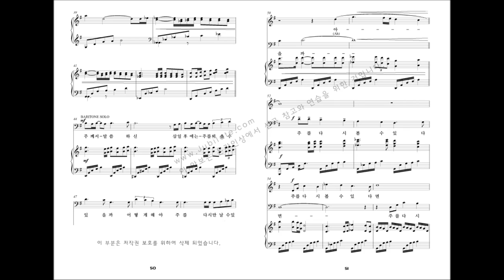[부활절 칸타타] 김미선 '기적(The Miracle)' 06.주를 다시 볼 수 있다면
이 칸타타는 이스라엘 백성들의 생생한 삶 그 자체이고, 그들의 찬양입니다.

메시아를 애타게 기다리던 절망과 한숨의 나날들.
그가 행하시는 기적을 직접 보면서 느낀 경이로움과 환희.
'왜 완전한 하나님이 분명한 그가 이 땅에서 이 일들을 이루시는 것일까?' 의아함 속에서,
결국 그분의 사랑이 답이었음을 깨달았을 때 가슴 깊이 먹먹해지던 감동들.

주가 선택하신 십자가 앞에서 아무것도 할 수 없었던 깊은 무력감과 상실감. 그분을 단 한번만 다시 볼 수 있다면 모든 것을 드릴 수 있을 것 같은 3일간의 간절한 기다림.

그리고 그 분의 부활앞에 온몸과 마음으로 전율한 승리의 기쁨.

이 순간, 그 때의 기적과 감동이 우리 삶 가운데 다시 한 번 일어났으면 좋겠습니다.

그 분의 사랑이 바로 가장 큰 기적입니다! - 작곡가 김 미 선